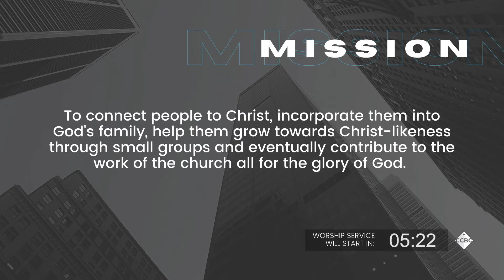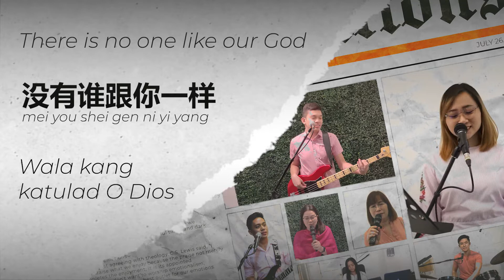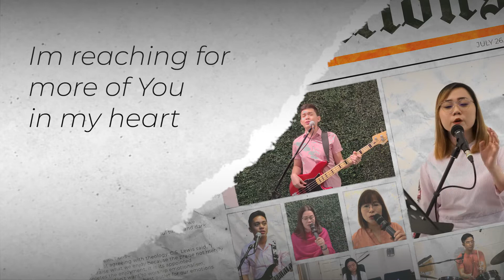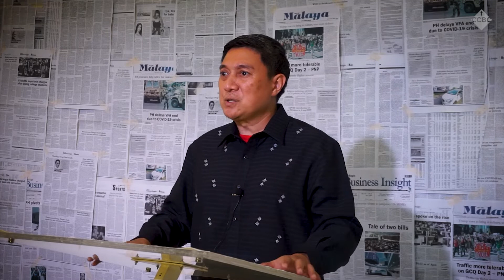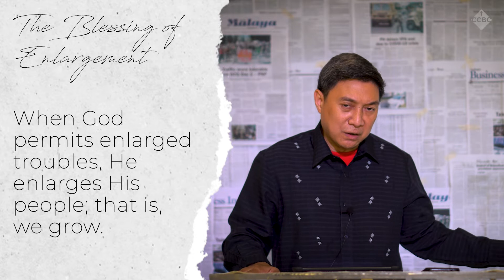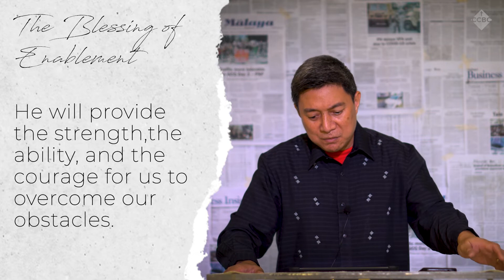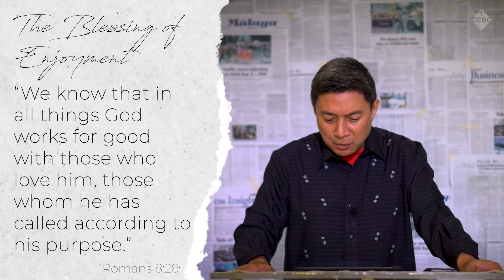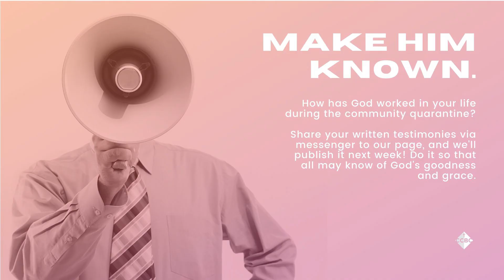Online Service | Blessings In Disguise | July 26, 2020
Blessed Sunday CCBC Family! Welcome to our Sunday Online Service!

Be sure to invite friends and family!

What you think are your most painful failures, gravest challenges and greatest disappointments might just be His blessings in disguise. We have to tear through the negative things we hear and see to discover the blessings underneath.